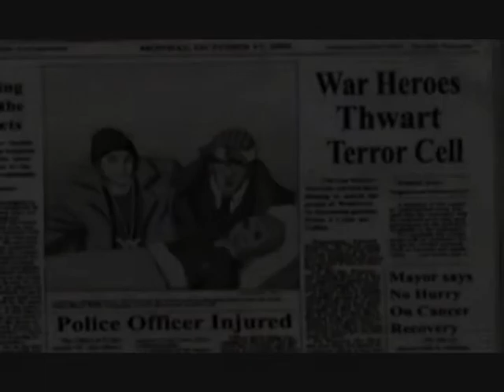Boondocks Mojo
The Boondock mixed with Kid Cudi - Mojo so Dope